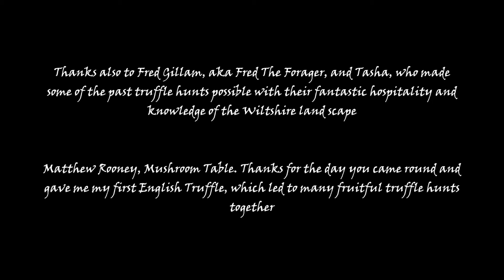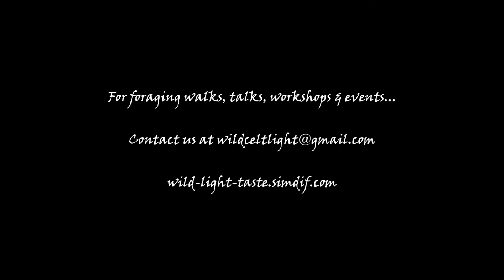Wild Boar Sex And The Truffle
Did you know that the truffle mimics the scent of wild boar testosterone? And female pigs can make excellent truffle hunters..

Credits

This short video is dedicated to the memory of Mr X, who introduced me and others with his kind and generous spirit into the world of finding the truffle

Thank you Melissa Waddingham: truffle hunter and truffle dog trainer extraordinaire.

Thanks also to Fred Gillam, aka Fred The Forager, and Tasha, who made some of the past truffle hunts possible with their fantastic hospitality and knowledge of the Wiltshire land scape

Matthew Rooney, Mushroom Table. Thanks for the day you came round and gave me my first English Truffle, which led to many fruitful truffle hunts together

Narration by Mitch McLean

Filmed & Produced by Jahzerah Sharman

For foraging walks, talks, workshops & events...